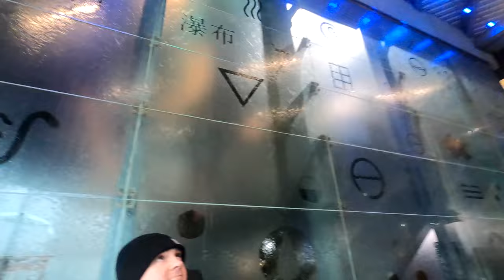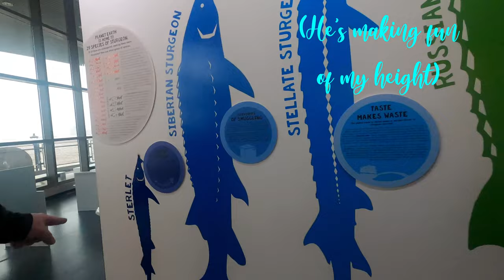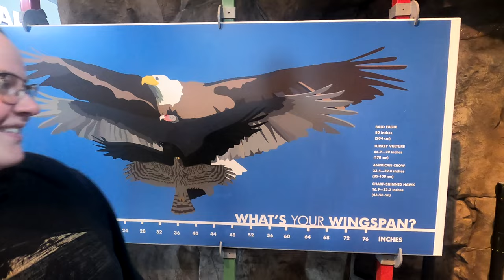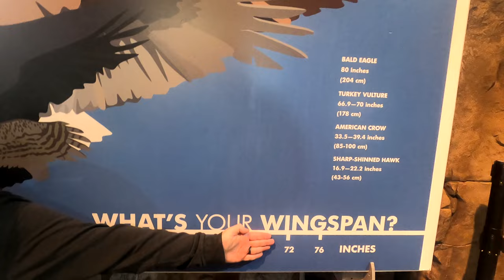Adventures in Duluth, MN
Back in April, we took a trip up to one of our favorite places in Minnesota. Th weather didn't agree with us, but we got some incredible footage!